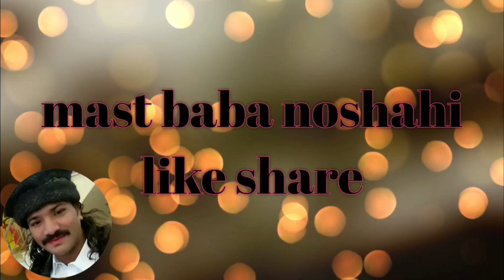Shahi chad k main tayo salman i ya qawali arifferozqawal سید پیر عباس علی شاہ نوشاہی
Face book
Irfan mast
Muhammad Shafiq Noshahi 999